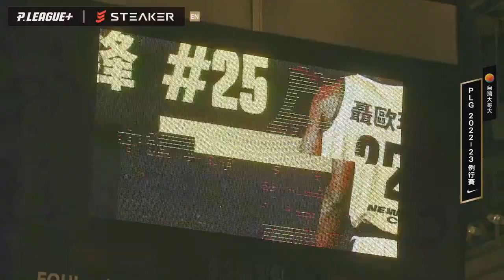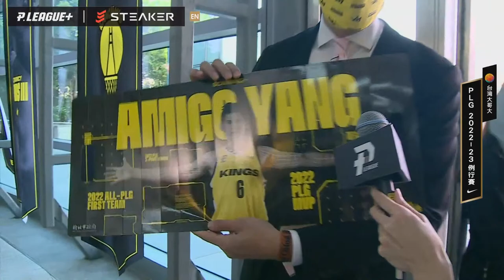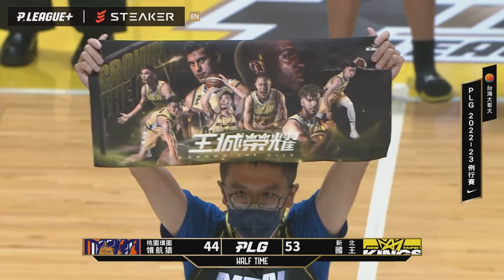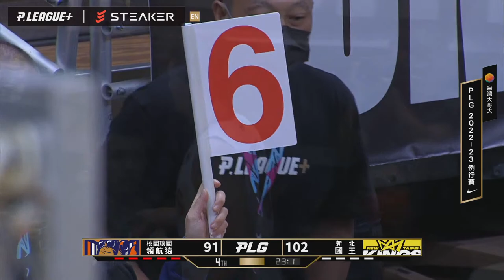PLG LIVE GAME 22-23｜1112 ｜1700｜Taoyuan Pauian Pilots vs New Taipei Kings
Play-by-play: Ryan Chen 陳瑞恩; Color Commentary: Sophia Song 宋佩欣